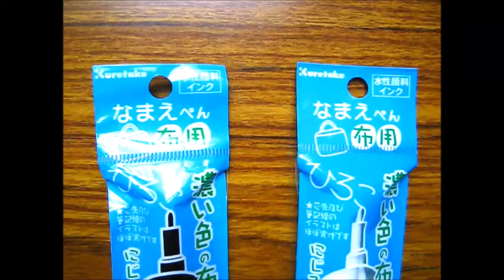"Japan Champion Stationery Shop" is a stationery wholesale business dealing with cute stationery.